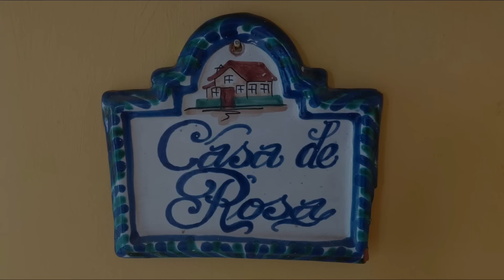How we renovated our 1940's dream home... and paid it off!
Many people ask me how the journey of buying, renovating and paying off our vintage dream home all started... well, I'm no gatekeeper, so let's talk about it! And please note, this ISN'T a tutorial, just a sharing of my story.

✨ Key Highlights:

How we paid off the mortgage: 16:02

📅 Schedule

🎧  Podcast

Amazon Music: